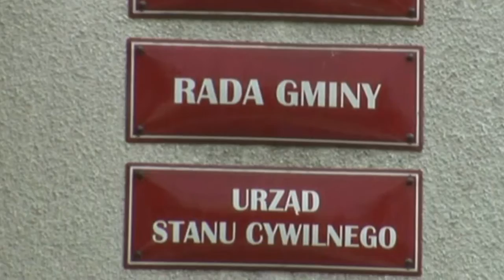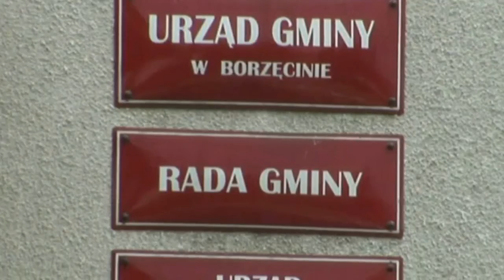Portal tarnowska.tv: Inwestycje Gminy Borzęcin na 2017